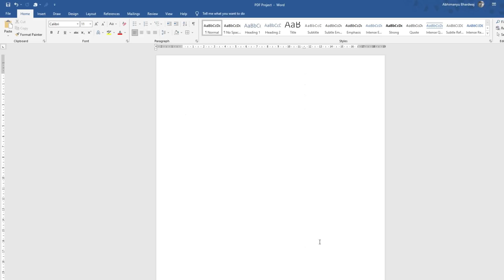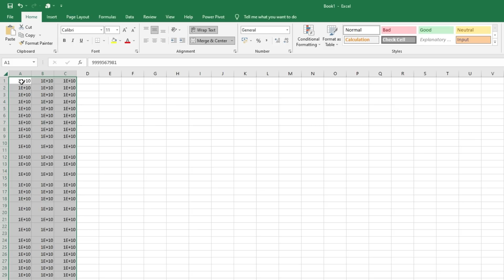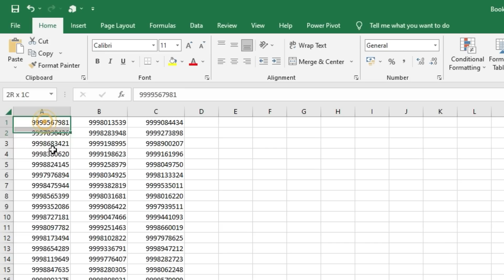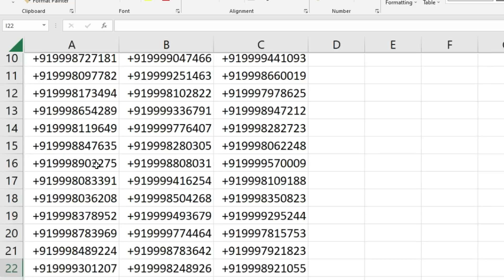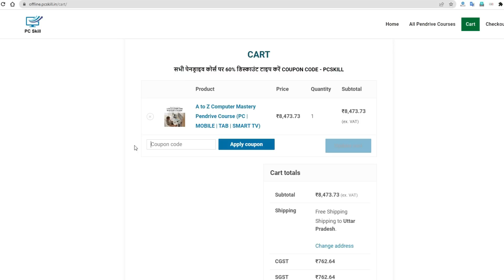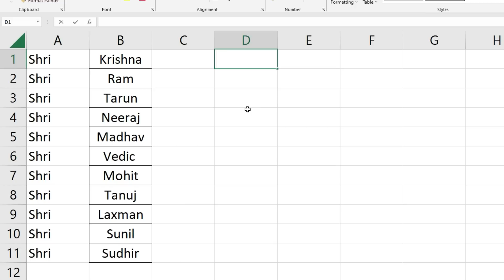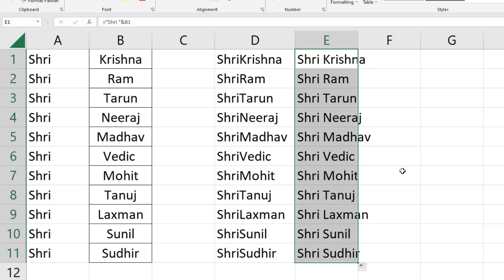OMG🔥 2 Most Useful Time Saving MS Excel Tips & Tricks | Excel user Must Know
OMG🔥 2 Most Useful Time Saving MS Excel Tips & Tricks | Excel user Must Know, agar aap Excel user hain aur aapko MS Excel Mein print nikalte Samay pareshani Hoti Hai yah picture Takkar Se pareshani Hoti Hai To yah video aapke liye hai is video mein Apne bataya Hai most useful printing tips and tricks Jo MS Excel mein aapke bahut kam aaega Agar aapka content ek page Se Jyada print hota hai aur aap ko uska setup ek hi bhej Mein karna hai to yah video aapke bahut kam aane wala hai agar aap Excel user Hain To yah video Jarur Dekhen, how to print in excel full page

2 - My Big Guide - 3gvRTtq
3 - My Mobile Guide - 3gurBIe
4 - My Computer Course - 3xpX8R6
5 - Graphic Gyan - 3vsSz7n
6 - Only Excel - 2SwHxAB
7- CCC Guide - 3gzdEJa
8 - PC Skill - 35ttVbZ
9 - My Buying Guide - 3f3ENR1